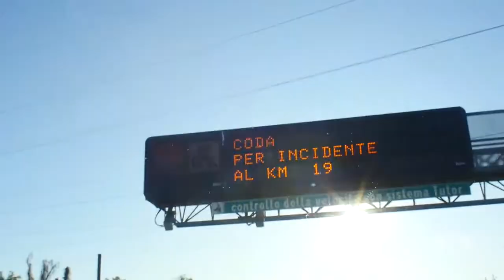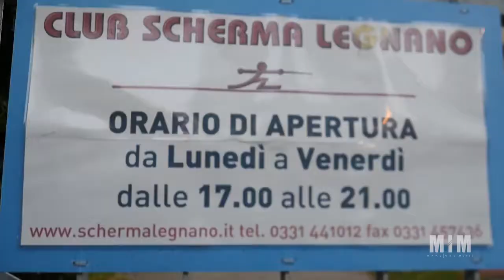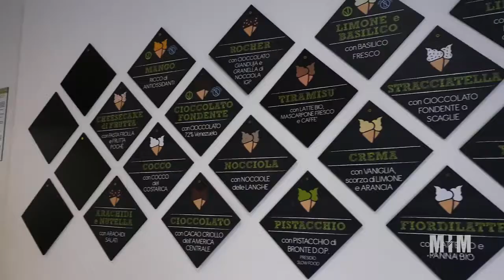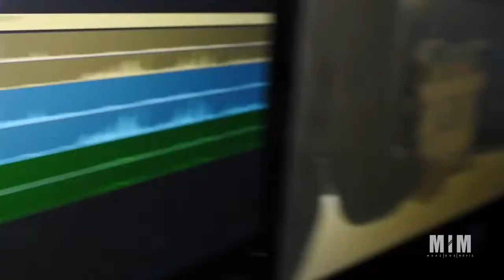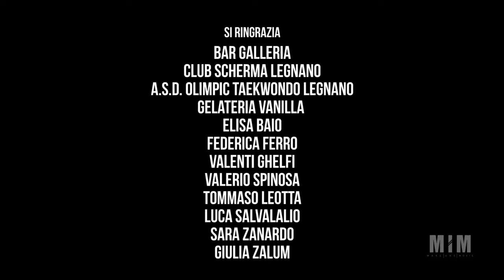Diario di tre videomaker #3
Terzo appuntamento con DIARIO DI TRE VIDEOMAKER, si parla di SPORT e WEBSERIE.
Partiamo con il simpatico incidente in autostrada di Federica Ferro, la nostra webserie UNA WEBSERIE SENZA NOME (che vede protagoniste Federica, Elisa Baio, Valentina Ghelfi, Tommaso Leotta e Luca Salvalalio) e il SUPER SPOT sullo sport Legnanese.
Ringraziamo Vanilla prelibata gelateria, A.S.D. Olimpic Taekwondo Legnano, Medical Group, Bar Galleria e il Club Scherma Legnano per la loro grande disponibilità nei nostri progetti.